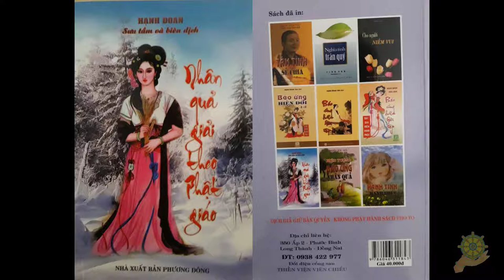0 Lời Người dich [Nhân Quả Giải Theo Phật Giáo] - Hạnh Đoan